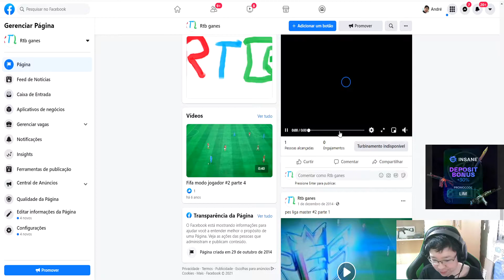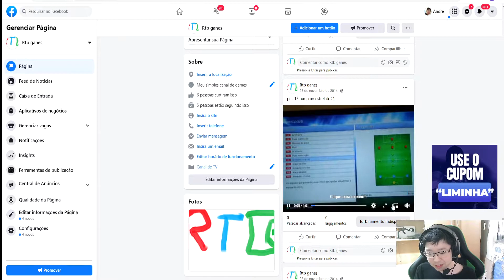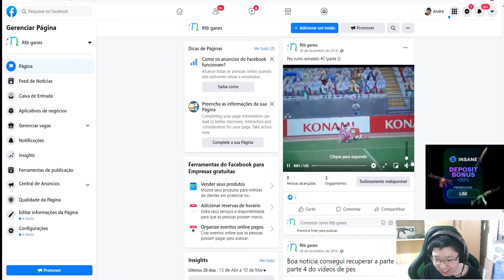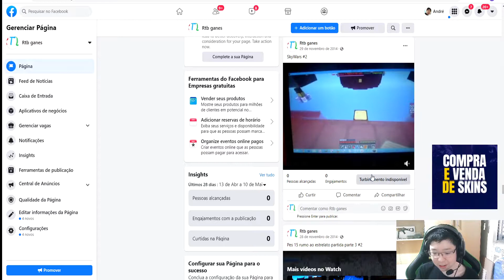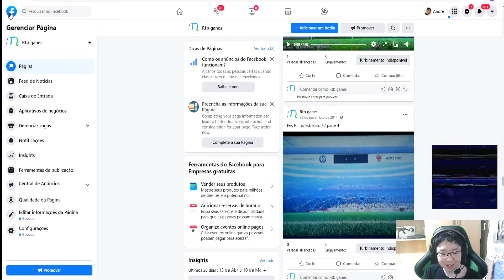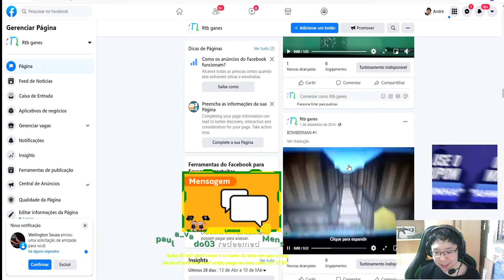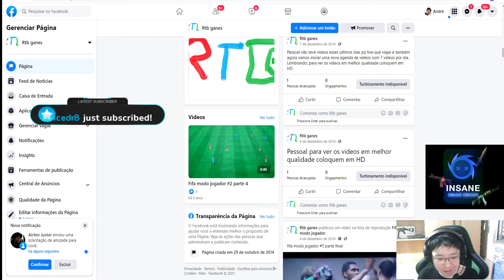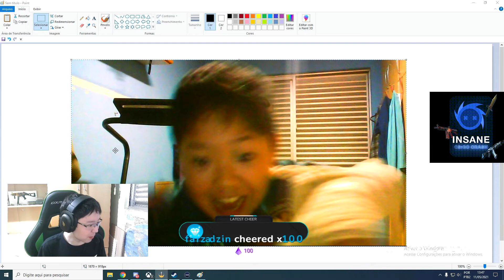liminha reagindo aos videos antigos de gameplays dele no facebook gravado com TekPix